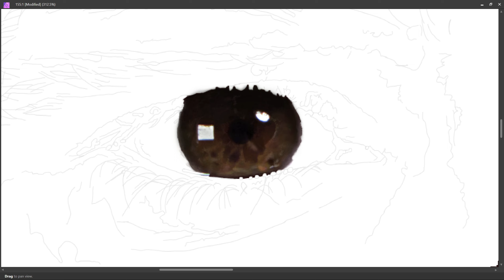PART 50 - LEFT EYE || SELF PORTRAIT || DIGITAL PAINTING